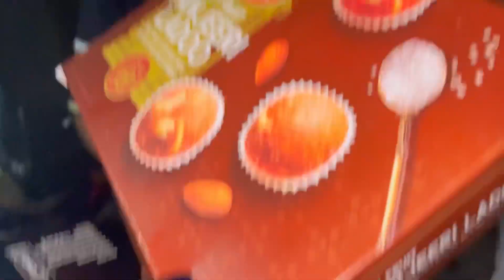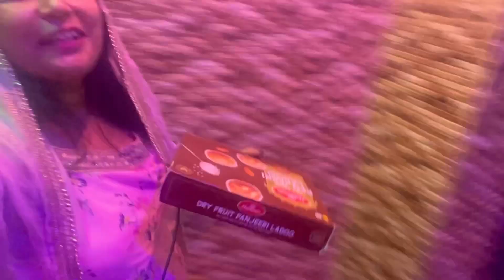Happy Choti Diwali 🪔 Celebration 🎉/ Ghar ko kesa sajaya he dikhati hoon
Ghar bhaut hi pyara lagra aaj abhi kal ko of bhi sunder lagega 🙏 diwalivlog #@SRTyagiVlogs